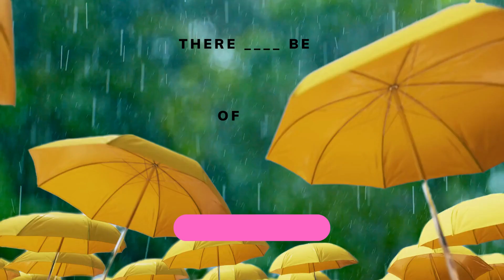Ezekiel 34:26 There will be showers of blessing! Memory Verse for Season 1: Episode 27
Can you fill in the blanks? I bet you can! I believe in you! :-)

There will be showers of blessing!
Ezekiel 34:26

Memory Verse for Season 1: Episode 27

If you haven’t picked up your copy of The Word in Color yet, here’s the link for you: